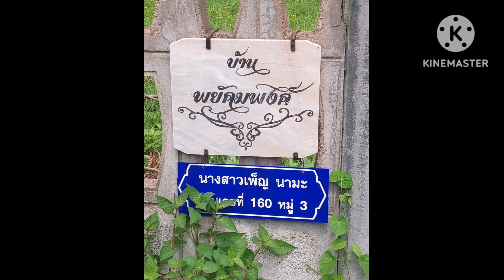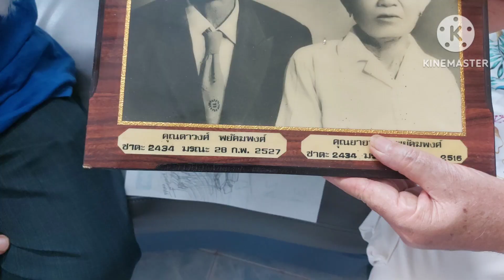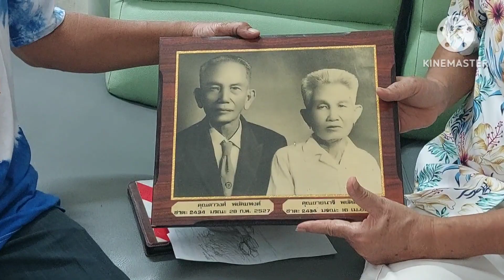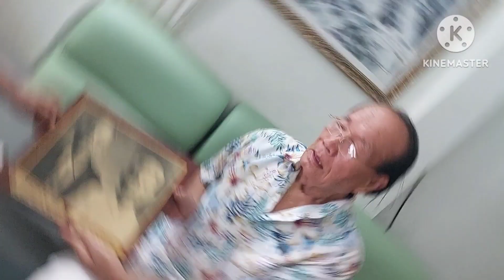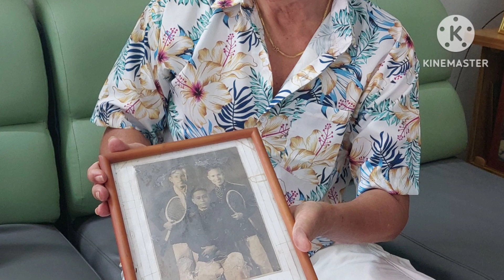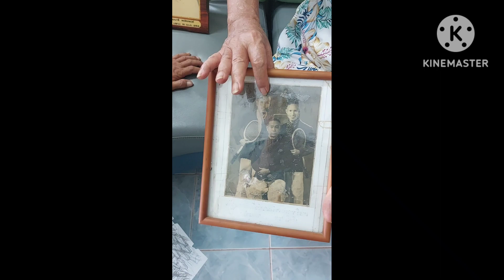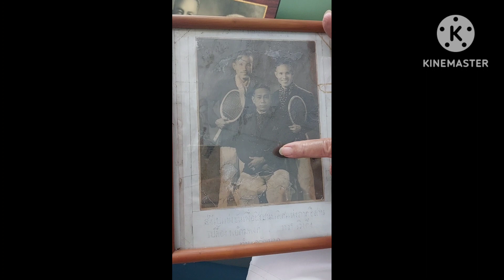เยี่ยมบ้านศิลปินศรีนาแก..อ.สุจิต พยัคฆพงศ์,20 กค.66